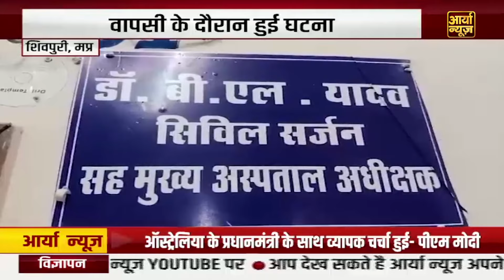Bihar News: गोपालगंज पुलिस की बड़ी सफलता, भारी मात्रा में शराब बरामद, कारोबारी गिरफ्तार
🔍 **Channel Highlights:**
1. 🌍 **Global Coverage:** Stay informed about events shaping the world. Aaryaa News provides comprehensive coverage of international news, ensuring you are up-to-date with global happenings.

2. 🤝 **Community Engagement:** Join a community that values informed discussions. Aaryaa News fosters a space for viewers to share opinions, ask questions, and engage in meaningful conversations about the issues that impact us all.

3. 📊 **In-Depth Analysis:** Beyond headlines, we offer in-depth analysis, breaking down complex stories to provide you with a clear understanding of the issues at hand.

4. 🚀 **Breaking News Alerts:** Be the first to know with our breaking news alerts. Whether it's politics, technology, or world events, Aaryaa News keeps you ahead of the curve.

5. 🌈 **Positive News Segments:** Amidst the chaos, discover stories of hope, resilience, and positivity. Our dedicated segments highlight uplifting news to brighten your day.

6. 🎙️ **Expert Interviews:** Gain insights from experts and thought leaders as we bring you exclusive interviews, shedding light on critical issues and providing diverse perspectives.

7. 🗳️ **Election Coverage:** Stay informed during election seasons with our thorough coverage, candidate profiles, and analysis of political landscapes.